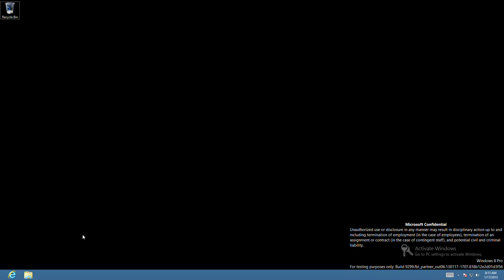Windows 8.1 Build 9299 (Milestone 1) - Internet Explorer 10 Stopped Working / Activate Windows Text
Not enough title to more:
Watermark

Changed Windows Solid Color Black Background.